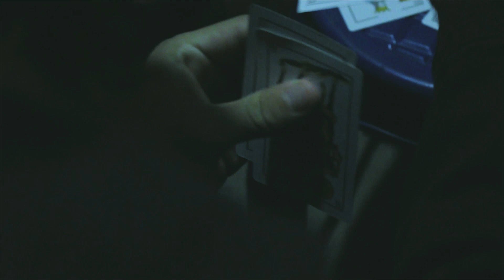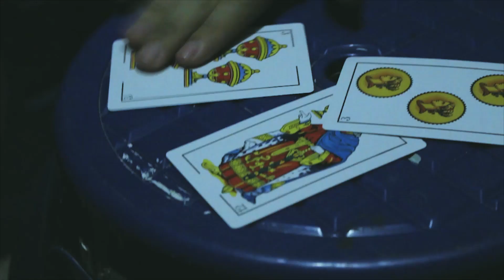Eros - WARUM ft. @elmismodelbloke (visualizer) | Got the vision .08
"WARUM" FT KOKE | GOT THE VISION ©